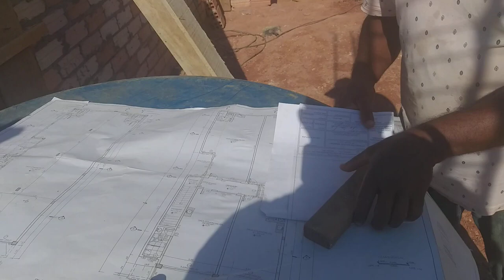PREPARAÇÃO DO CONTRA PISO